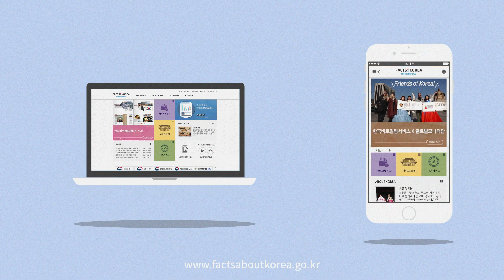한국바로알림서비스(FACTS:KOREA): 한글편 애니메이션 60초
한국바로알림서비스는 해외에서의 한국 관련 잘못된 정보를 인터넷과 모바일 앱으로 간편하게 신고•접수•처리하는 국민 소통 창구로서, 전 세계에 대한민국을 바로 알립니다.